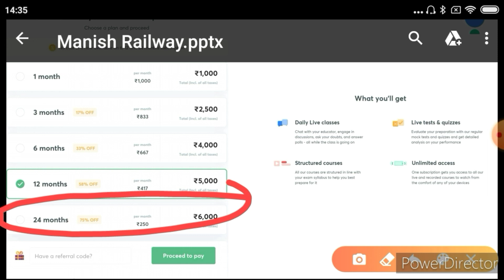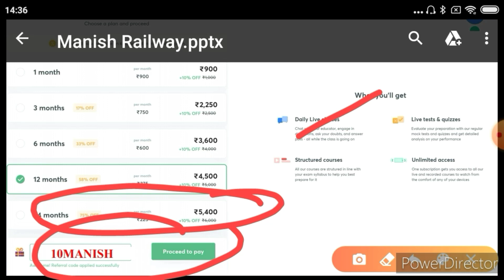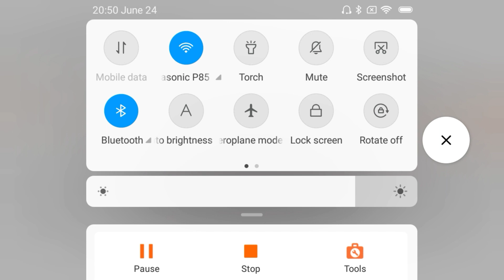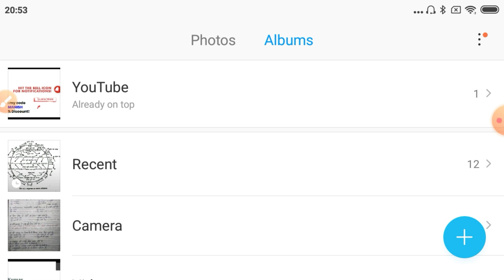geography for RRB NTPC exam/ geography for railway exam/geography mcq in Hindi/ geography mcq questi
most important geography question